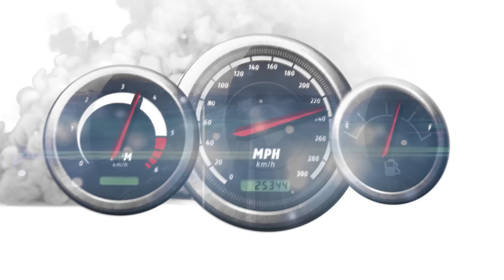Značky aut? TOTÁLNÍ CHAOS! Plus automobilová židle a rekord AMG One - Podcast Michala a Ondry #39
Nový díl podcastu Michala a Ondry bude pořádně pestrý. Podíváme se na nový rekord Mercedesu-AMG One na Nürburgringu a řekneme si, proč to mohlo být ještě lepší. Prozkoumáme rovněž nejlepší automobilovou kancelářskou židli, která vás doveze až domů a nechybí jí plná výbava. Na závěr pak probereme problematiku výslovnosti jednotlivých automobilových značek a modelů. Proč nelze vždy vše říkat tak, jak to má správně znít v domovském jazyce automobilek? Užijte si nový podcast Michala a Ondry!